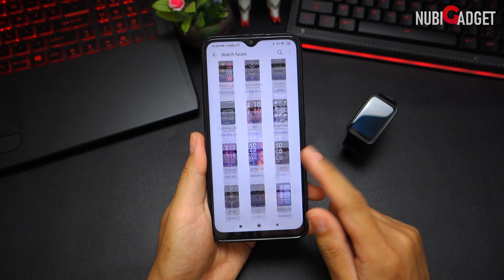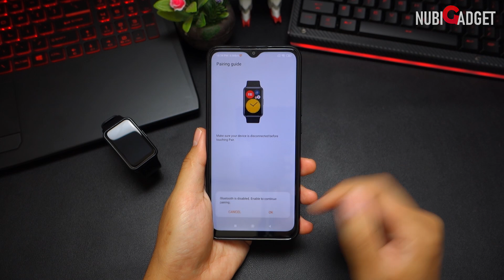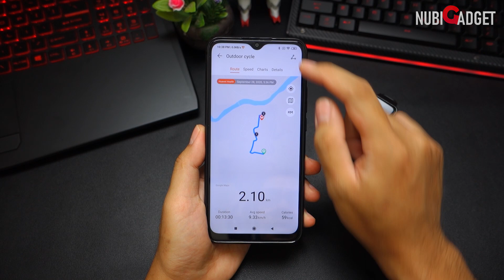Huawei Watch Fit Review Indonesia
Huawei Watch Fit adalah smart watch sejutaan nan stylish yang nggak cuma berfungsi sebagai fitness tracking layaknya smart band, tapi juga punya banyak fitur-fitur menarik. Layak beli?

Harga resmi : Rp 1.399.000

Follow IG untuk tips dan update gadget yang sedang di-review : @nubigadget